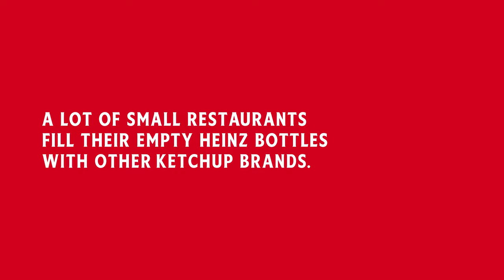Genius Heinz Commercial - Heinz Pantone Color to detect fake Heinz Ketchup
Start earning today with your photos, videos or audio content

Brand: Heinz
Agency: Wunderman Thompson Turkey
Year: 2023
Country: 🇹🇷